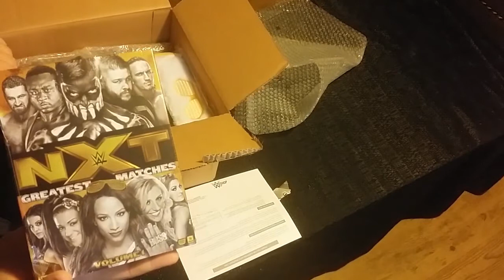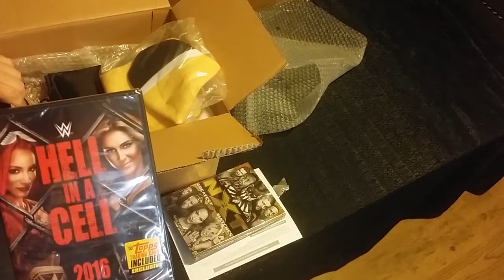WWE Unboxing Series - Corporate Cappys Perfect $5!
Corporate Cappy and Kyle Masters unbox a special box order from WWE Shop!

(Spreaker App Available on Apple/Android Devices)